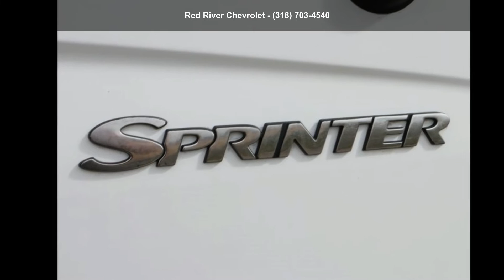2008 Dodge Sprinter 3500 High Roof - Red River Chevrolet...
For Sale in Bossier City, LA 71111

2008 Dodge Sprinter 3500 High Roof, White, Cruise Control, Steering Wheel Controls, Keyless Entry, USB / AUX Ports.

Making Car Buying Fun Since 1931! Red River Chevrolet is a family-owned, full service dealership with headquarters at 221 Traffic Street (Interstate 20, exit 19B), a large used car lot, Red River CarPlex, at 207 East Texas Street at the foot of the Texas Street Bridge, a fleet and commercial sales department, an award-winning GM Certified service center, and parts department. Serving Shreveport, Bossier City, and surrounding areas, Red River Chevrolet will help you with all your automotive needs. today!, 5 Speakers,AM/FM Compact Disc w/Changer Control,AM/FM radio,CD player,Air Conditioning,Automatic temperature control,Power steering,Power windows,Remote keyless entry,Suspension w/Front Stabilization,T... read more